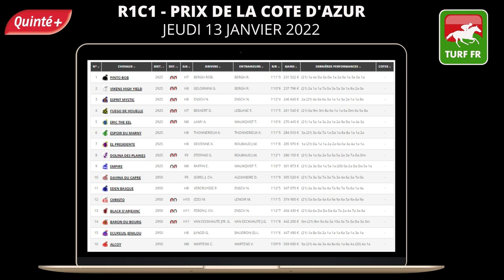Minute Quinté TURF FR : PRIX DE LA COTE D'AZUR Jeudi 13 Janvier 2022 - Cagnes sur Mer 🏇 PMU #265304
🥇 Retrouvez le pronostic exclusif de notre expert Turf Lucius Simenon pour le  PRIX DE LA COTE D'AZUR - Jeudi 13 Janvier 2022 à l'hippodrome de Cagnes sur Mer en France.

✅ NOS LOGICIELS TURF :
✔️ Logiciel TURF INFO Professionnel Edition: